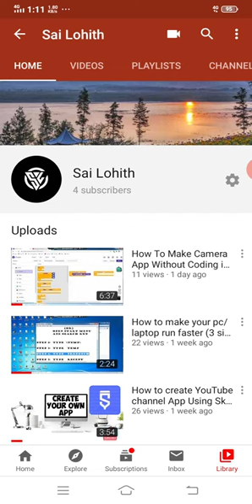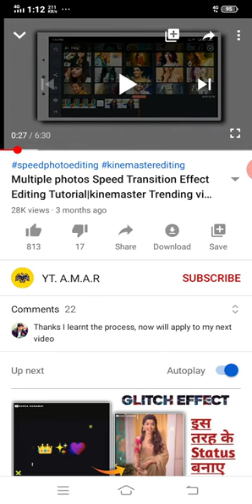How to adjust playback speed on youtube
Short video explaining you the way how you can adjust the playback speed of a YouTube video on your Android Phone/iPhone/iPad or Mac/Windows PC.

Shown on a Vivo Y15. Short video showing how to adjust the play speed of a recorded video or movie.

youtube video playback speed
playback speed on youtube app
playback speed on youtube tv